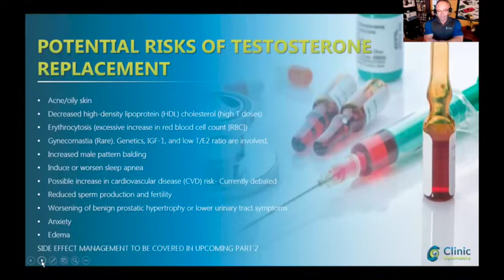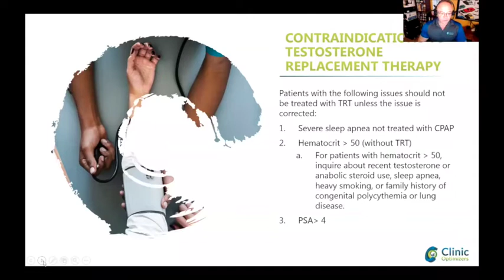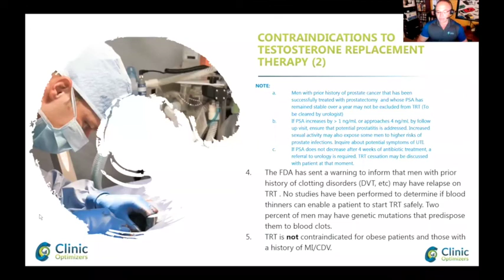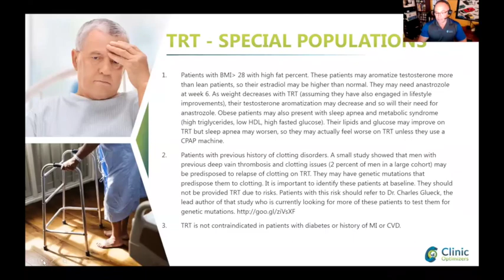Risks of Testosterone Replacement Therapy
Nelson Vergel is the founder of ExcelMale.com, DiscountedLabs.com and author of books on hormones.  This video is part of a two hour lecture on testosterone that is also available on ExcelMale Youtube channel

Summary
This text discusses the potential risks of testosterone replacement therapy (TRT). It highlights various side effects and complications associated with TRT, such as acne, oily skin, folliculitis, decreased good cholesterol, increased red blood cell count, gynecomastia, male pattern balding, sleep apnea, and reduced fertility. The text also mentions the controversies surrounding TRT's impact on cardiovascular health, urinary tract symptoms, anxiety, water retention, and contraindications for certain individuals, including those with severe sleep apnea and clotting disorders.

Highlights
🚫 TRT can lead to side effects like acne, oily skin, and folliculitis.
❗️ Increased red blood cell count is a common side effect of TRT.
💪 Gynecomastia (enlarged breasts) may occur with TRT.
👴 TRT can potentially increase male pattern balding.
💤 Sleep apnea and worsened sleep apnea may be associated with TRT.
❤️ TRT's impact on cardiovascular health is currently debated.
🚫 TRT can reduce fertility by suppressing sperm production.